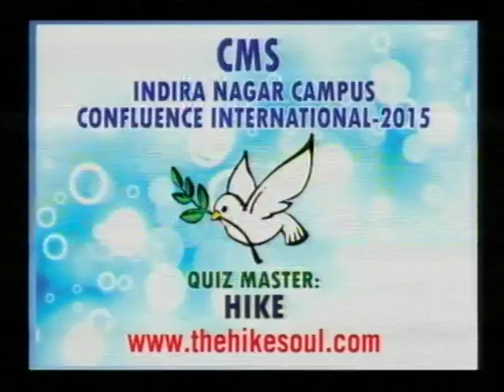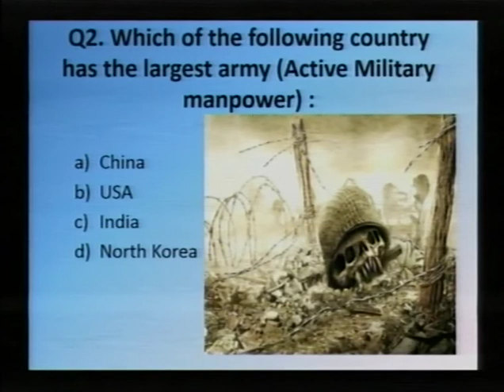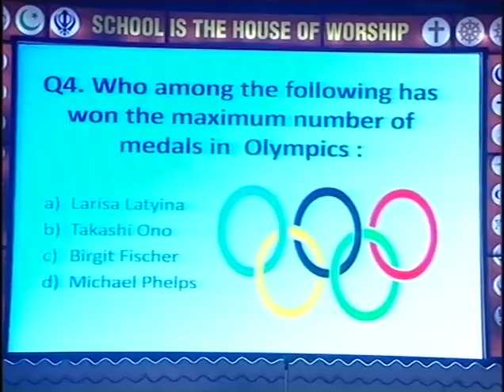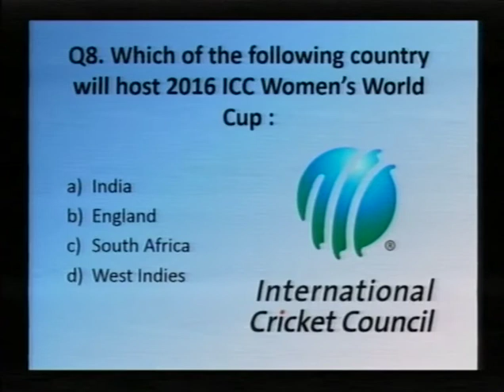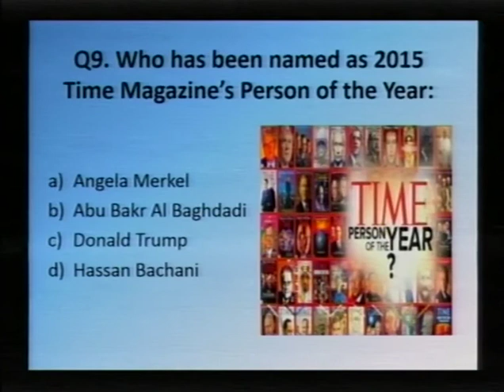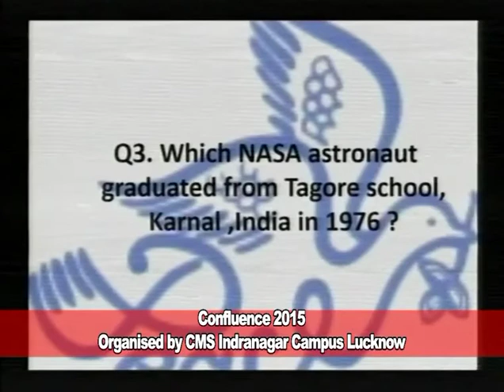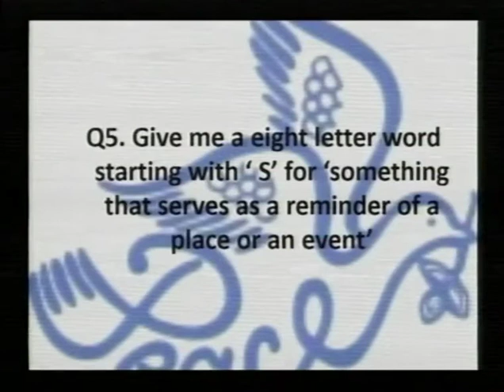CMS: CONFLUENCE International 2015 - Part 2